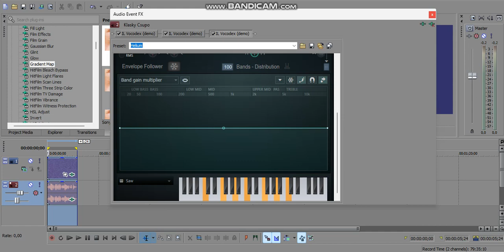How to Make Neon Dioxide